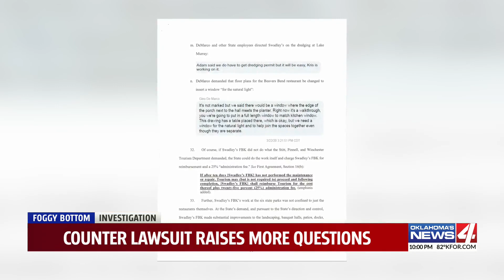New questions arise following Swadley’s countersuit to the state